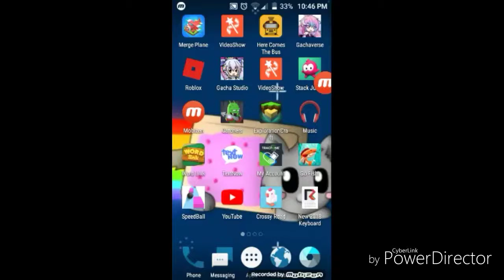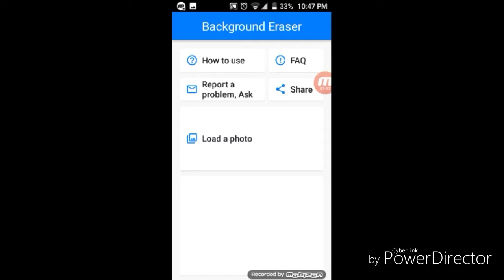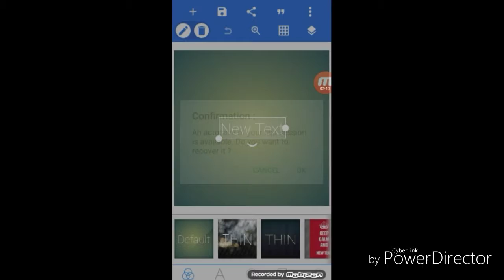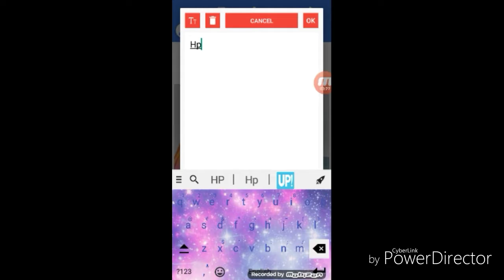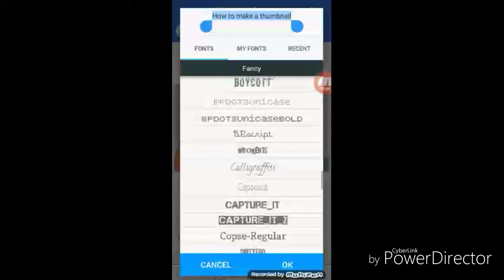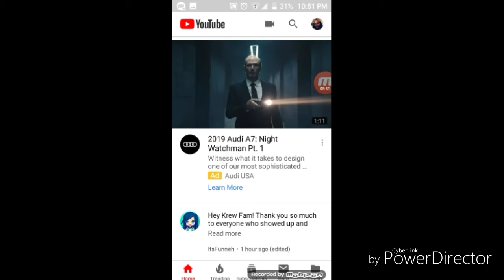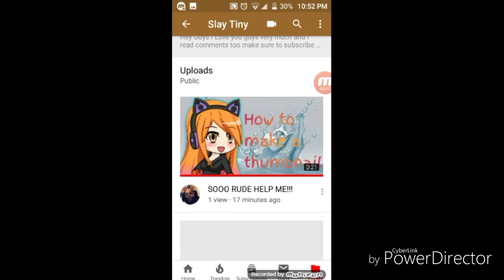How to make a thumbnail